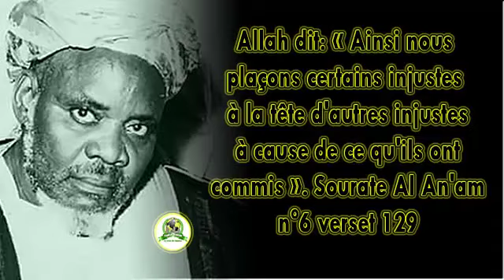Waxtane Baye Niasse: Les dirigeants sont à l'image du peuple